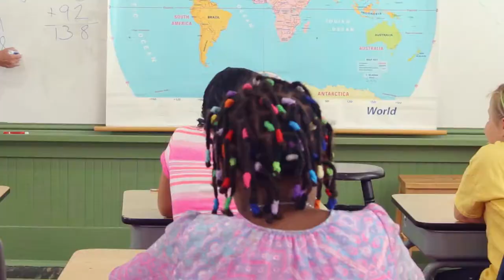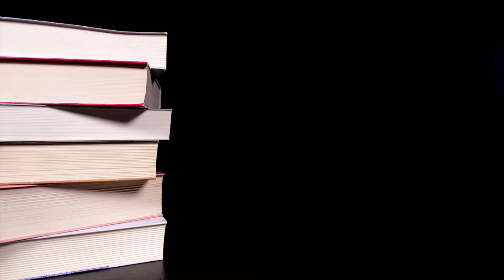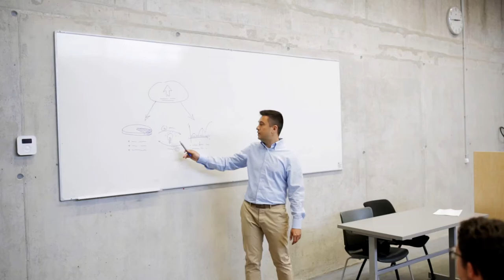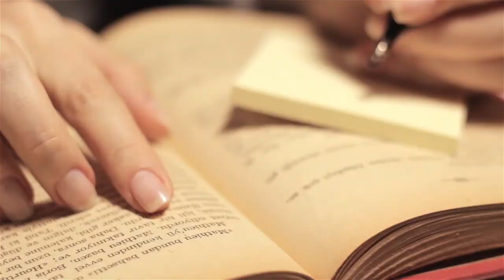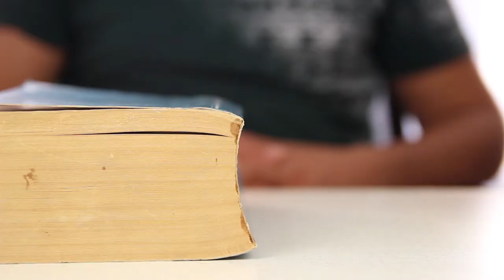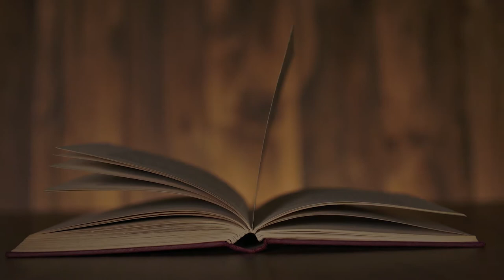CONEIDHU - Video Institucional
La Confederación Nacional de Entidades y Establecimientos Educativos Humanistas - CONEIDHU- lleva a cabo su proyecto educativo con orientación humanista a lo largo y ancho del territorio nacional colombiano con sus Programas de Bachillerato por Ciclos para jóvenes & adultos y con sus Programas Técnicos Laborales por Competencias.